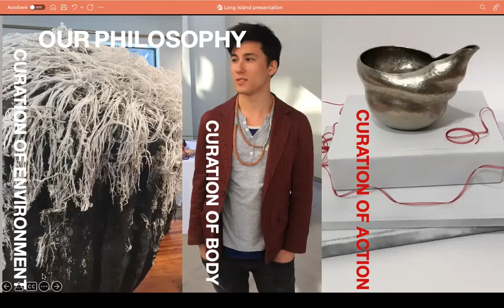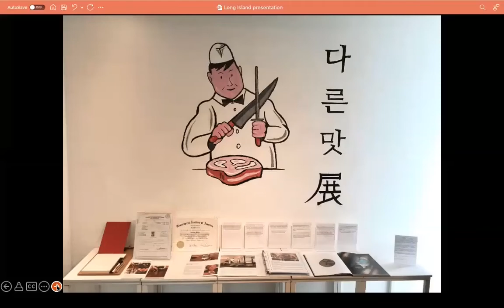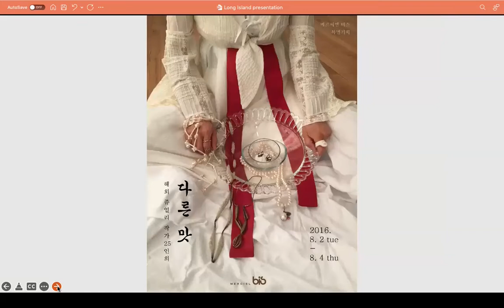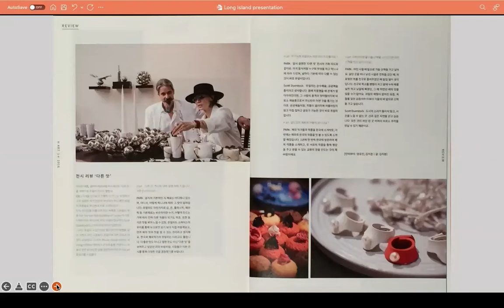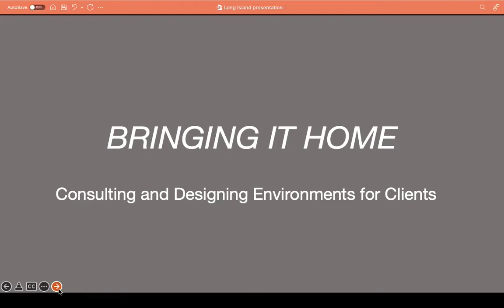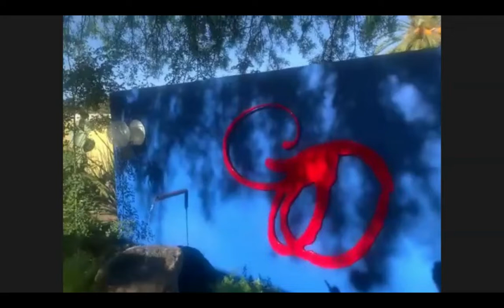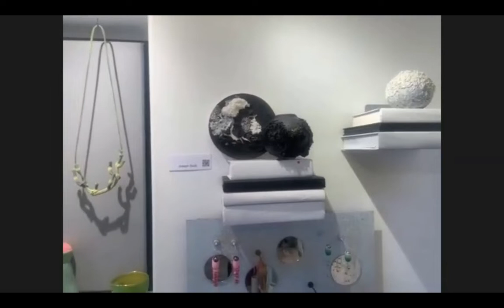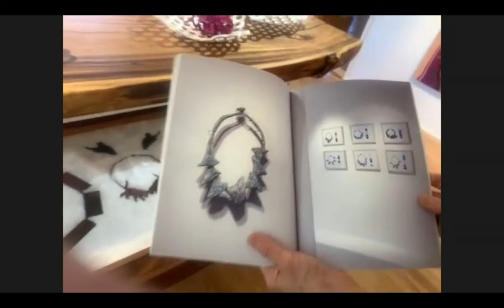Yun Gee Park Gallery and Atelier: A journey in contemporary craft and fine art.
Engaging husband and wife team Yun Gee Park and Scott Duerstock present contemporary art jewelry, ceramics and fine art in their unique gallery and atelier, an oasis of art and nature nestled in the heart of Tucson, AZ. Fusing Western and Asian aesthetics to stimulate sight, touch, taste, scent and sound, they take us on a fascinating journey from the history and current highlights of the gallery/gardens to their exhibition of jewelry and food in Korea. Presented at the Long Island Craft Guild meeting on April 21, 2022, this webinar was hosted by Alice Sprintzen and edited by Nancy Oley.